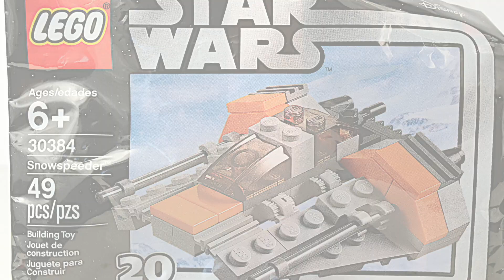Lego Star Wars Snowspeeder polybag 30384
This micro-scale Lego Star Wars snowspeeder is a great size to pair with your AT-AT.  If you didn't get the chance to buy this polybag don't worry. You can easily source all of the parts you need to make this Snowspeeder.

PurePlasticBuilders is committed to providing fun family friendly content using Lego. We hope our videos inspire you to get out your Lego and play. Please comment on our videos and click the like button. If you want to see more of our speed build videos become a subscriber